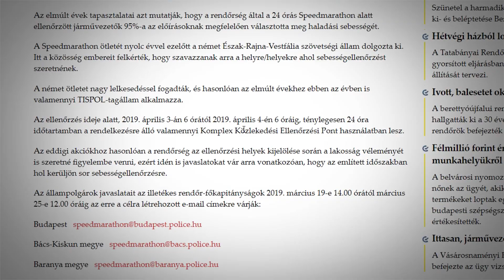Speedmarathon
Április 3-án lesz hazánkban a Speedmarathon, vagyis az az akció, amikor teljes 24 órán át mérik a rend őrei az autósok sebességét. Az ellenőrzés helyszínere a lakosok javaslatait is várják.